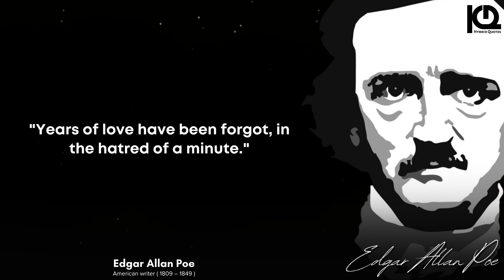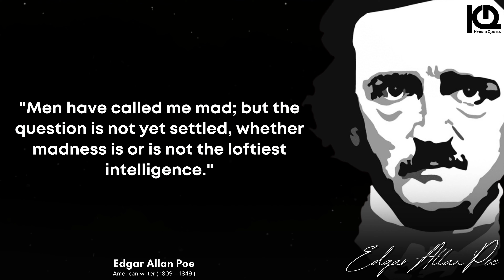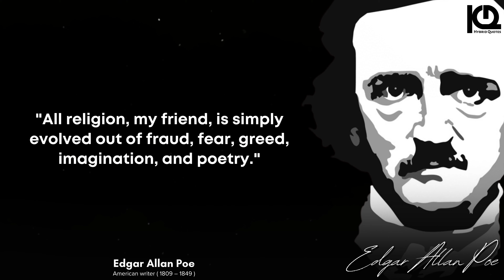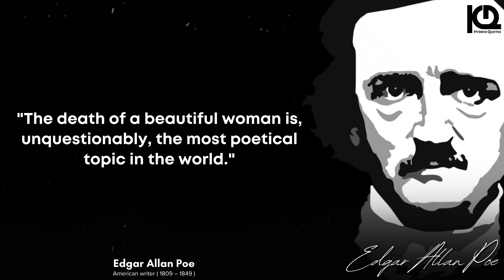The Dark Genius of Edgar Allan Poe | Exploring His Most Famous Quotes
In this video, we take a deep dive into the dark and gothic world of Edgar Allan Poe and his unforgettable quotes. From "The Raven" to "Annabel Lee," Poe's words have resonated with readers for generations, exploring themes of love, loss, death, and the macabre.

In this video, we delve into the background, inspirations, and writing style of Edgar Allan Poe as we examine his life and legacy. We examine the literary strategies, symbolism, and themes that make Poe's writing so alluring as we take a close look at some of his most well-known compositions. We also find some lesser-known but as powerful Poe lines that need more attention.

This film is a must-watch for anybody who enjoy horror and gloomy literature. We go into Poe's psychological terror, the Gothic themes that run throughout his literature, and his impact on contemporary horror. We also examine Poe's influence on American literature and how, even now, readers and authors are still motivated by his works.

Whether you're a longtime fan of Edgar Allan Poe or discovering his work for the first time, this video is sure to captivate and intrigue you. So sit back, relax, and prepare to be immersed in the haunting and unforgettable world of Edgar Allan Poe and his quotes.